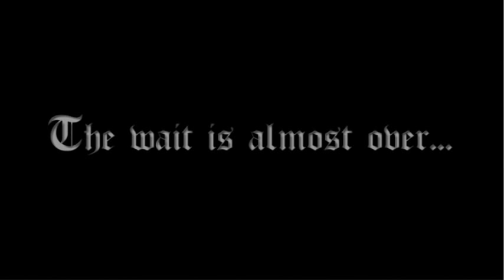Bloodstained Memoirs Teaser Trailer (Special Edition DVD Out Now in America)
NEW: Special Edition DVD

Due to overwhelming popular demand, Bloodstained Memoirs will be released on DVD for the first time ever.

The most anticipated wrestling documentary of all time, featuring exclusive interviews with Chris Jericho, Rob Van Dam, Roddy Piper, Keiji Muto, Ultimo Dragon, Jimmy Snuka and Christian will be available from all good DVD retailers from October 17th 2011.